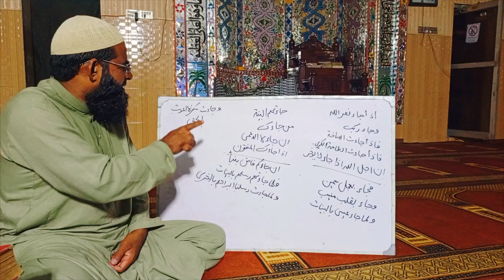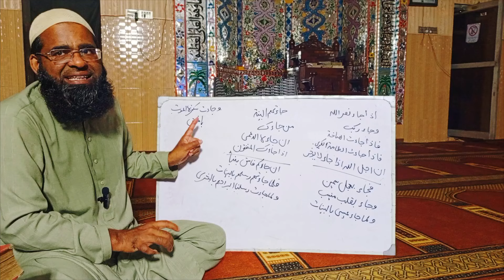جاء کا استعمال اور اسکا معنیٰallamarashidalirizvi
نحومیر شرح مائۃ عامل ھدایۃ النحو نور الایضاح کافیہ نورالانوار